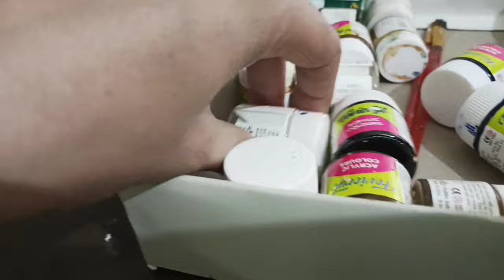mushroom craft ideas/ diy mushroom craft/ garden or gallary decor ideas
Hello 👋 everyone kese ho aap sab
indoor money plant decoration ideas

my other video link
matki decoration with wool and name

waste cardboard ke boxes ka kya kare

wall hanging with west metarial

diy cardboard or wool craft

cardboard se bnaye sunder frame